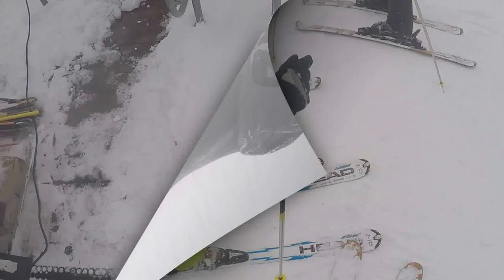Esquiada a Vallter 2000 - 07/02/2015